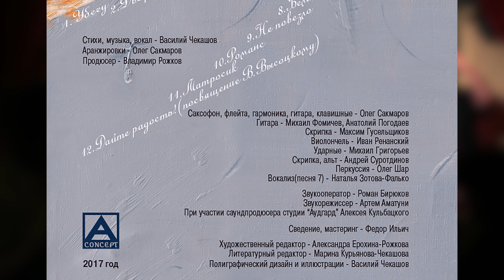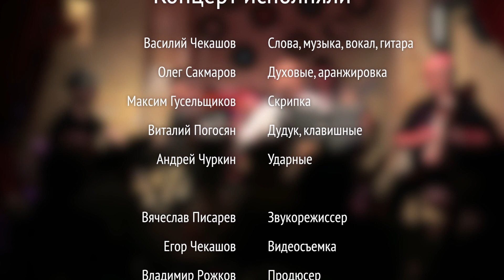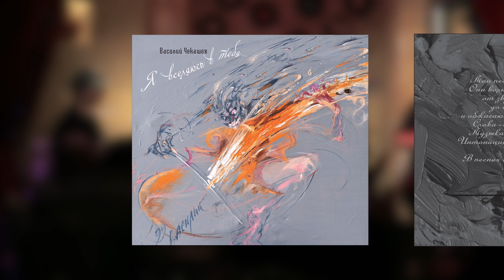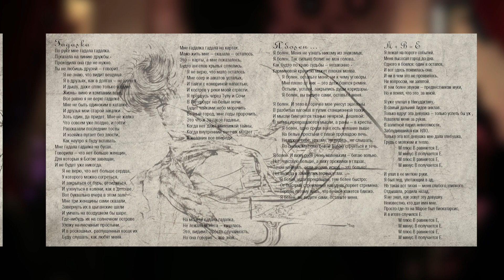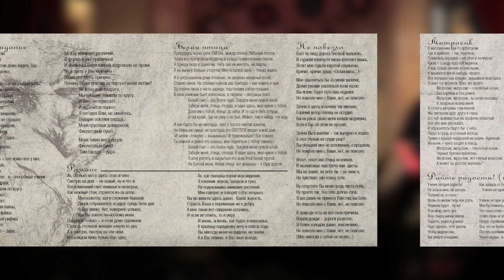Презентация альбома «Я вселяюсь в тебя»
Концерт 21.04.18
Стихи, музыка, вокал: Василий Чекашов
Аранжировка: Олег Сакмаров
Продюсер: Владимир Рожков